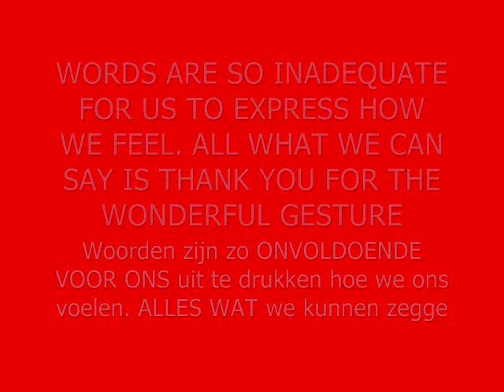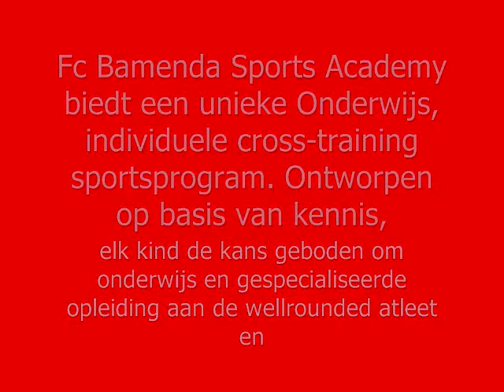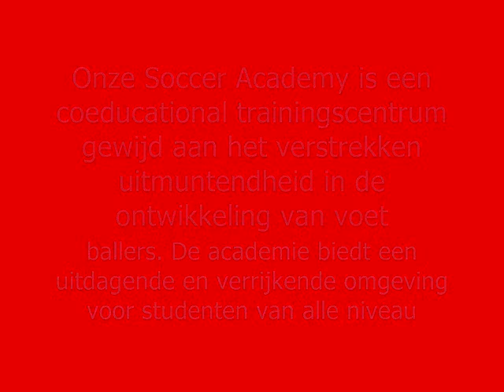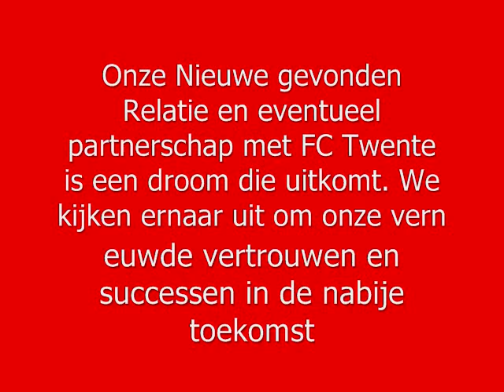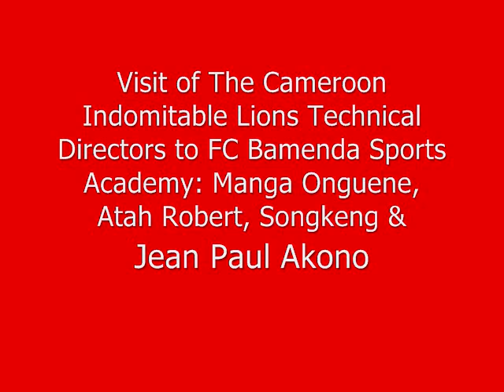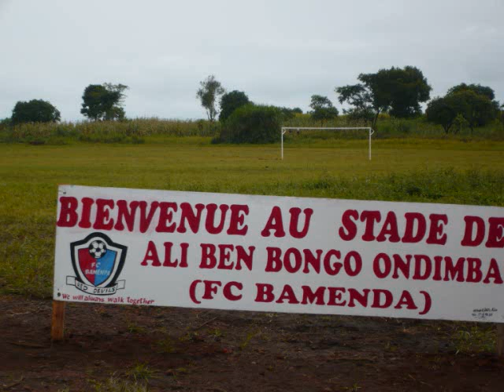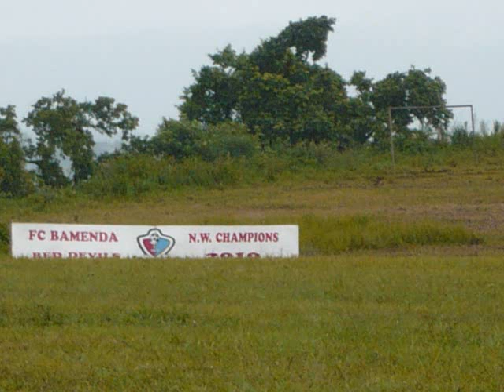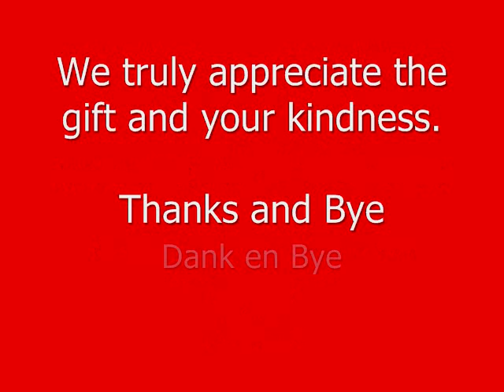THANKS TO FC TWEENTE FROM FC BAMENDA SPORTS ACADEMY.wmv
THANKS TO FC TWEENTE FOR THE GIFT